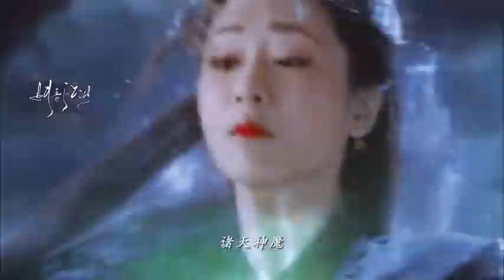[ Douyin ] Tổng hợp phân cảnh nguợc tâm trong phim Hoa Ngữ.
Video mình lưu từ lâu nên không còn nhớ ID!